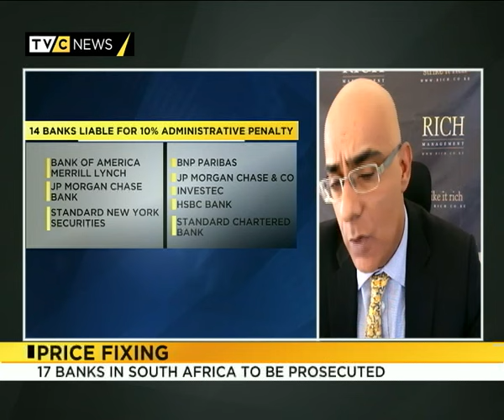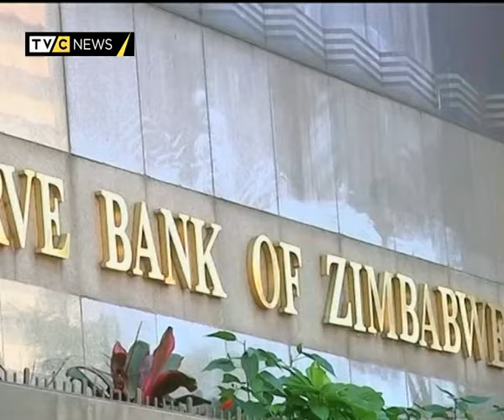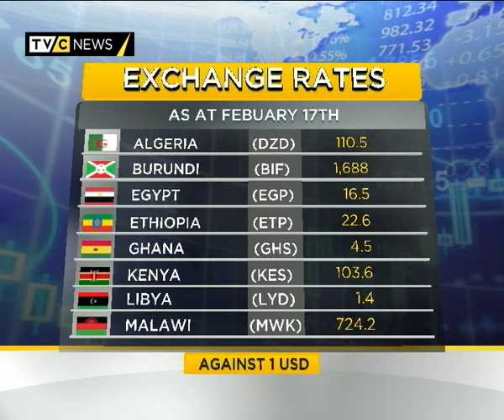BUSINESS NIGERIA 17TH OF FEBRUARY